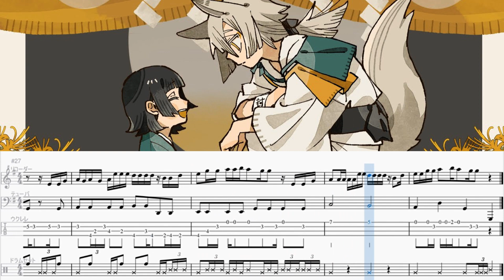【ゆるカバー】冬館「狐日和」【楽譜付き】【編曲】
冬館さんのボカロ曲, 狐日和をゆるくカバーしました.